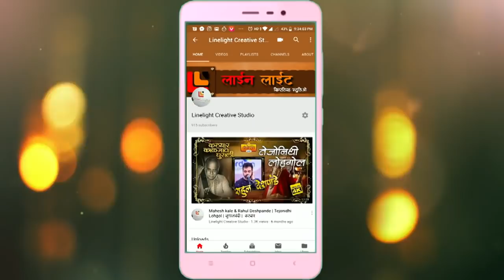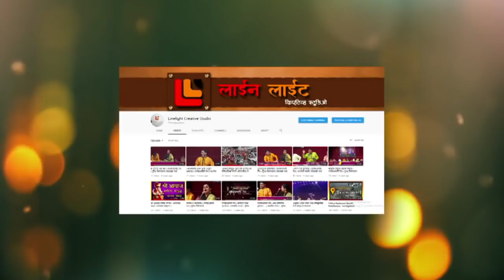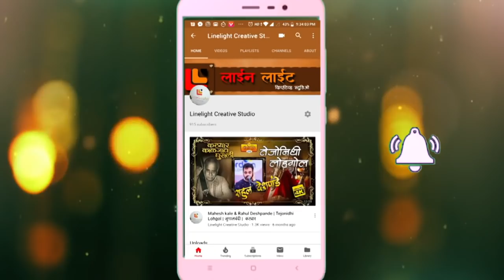नादगंधर्व वाद्य पथक । संभाजीनगर | गणपती विसर्जन मिरवणूक २०१८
श्री काथार  समाज सेवा संघ

श्री  सिध्दीविनायक गणेश मंदिर दलालवाडी संभाजीनगर ,

गणेश विसर्जन मिरवणूक २०१८

 वाद्य पथक :

श्री कलासक्त प्रतिष्ठान संचालित " नांदगांधर्व वाद्य पथक "